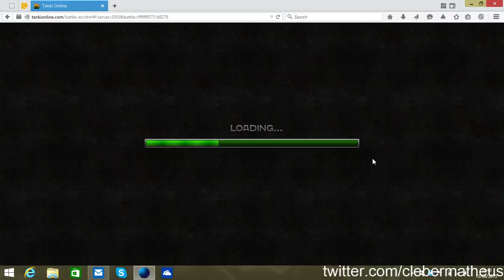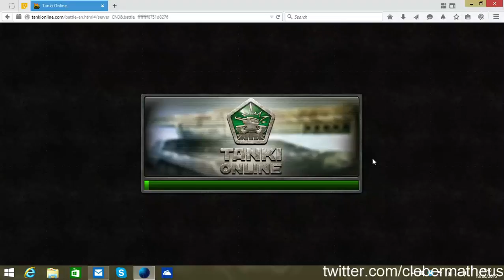Tanki Online #3 - AGORA VAI!!! [TWITCH]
Mais uma emocionante Live sobre Tanki Online com participação Especial de Kilk Gamer(minha irmã), trazendo emocionantes partidas no Tanki Online.